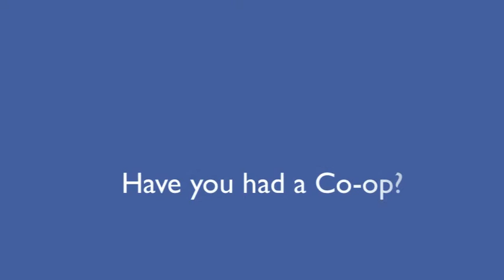University of Dayton - School of Engineering